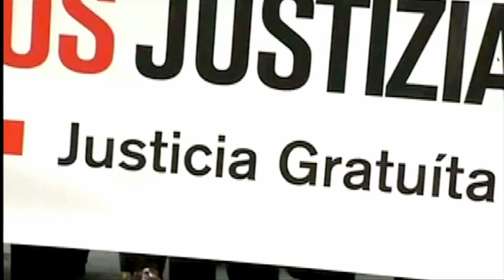Contrainfos 29. Pujada de taxes judicials.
En aquesta notícia parlem i em sortit al carrer per veure com la gent està acollint la pujada de taxes judicials que entrarà en vigor el proper 1 de gener de dos mil tretze.